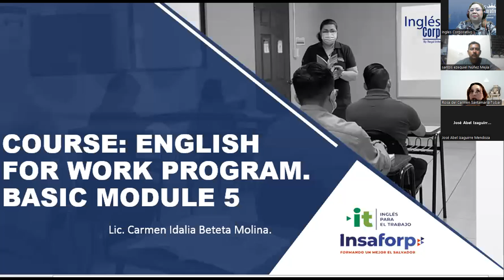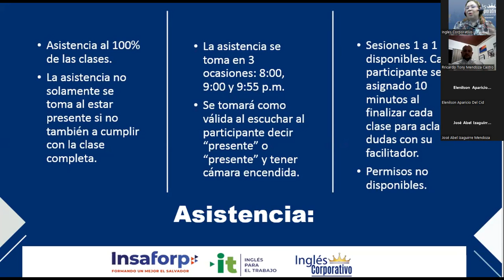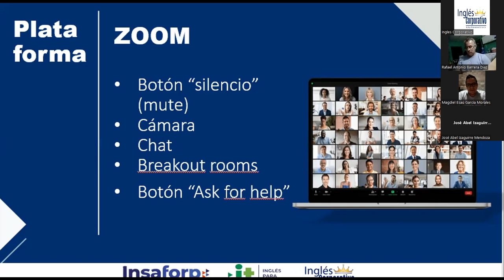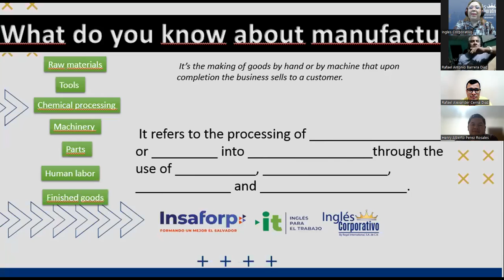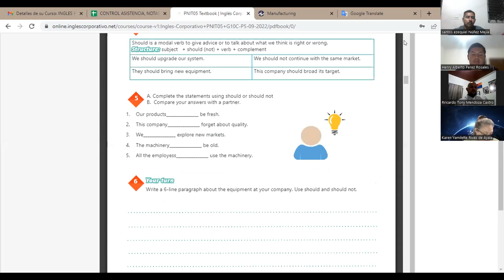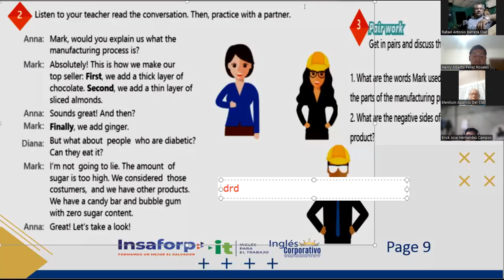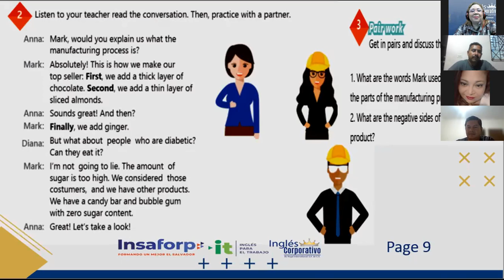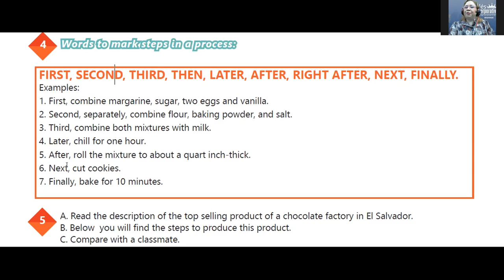Inglés Corporativo-21-09-2022-Words to make steps in progress